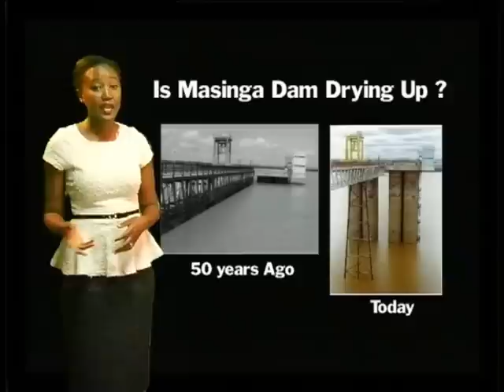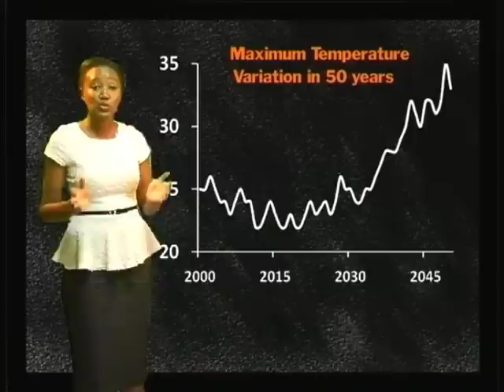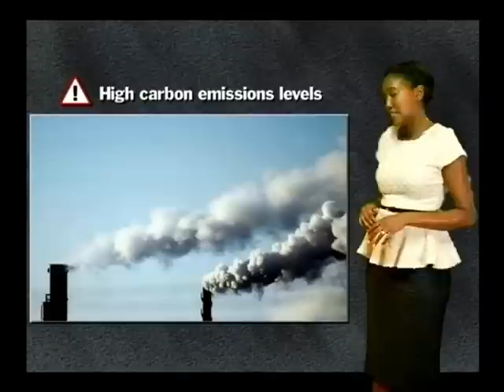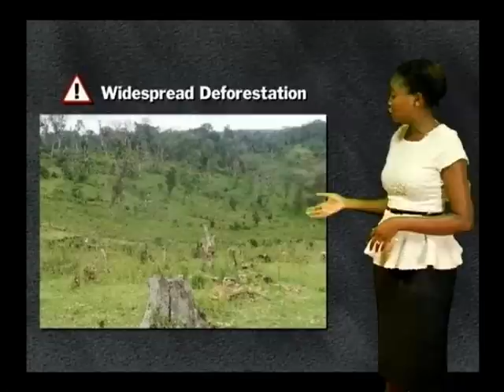WMO Weather Report 2050 - Kenya Meteorological Department, Kenya Broadcasting Service